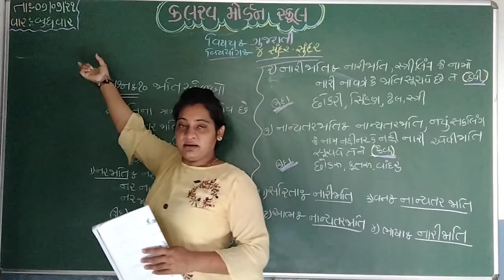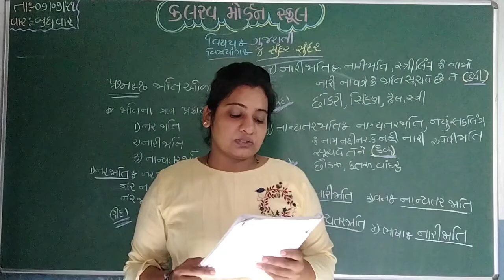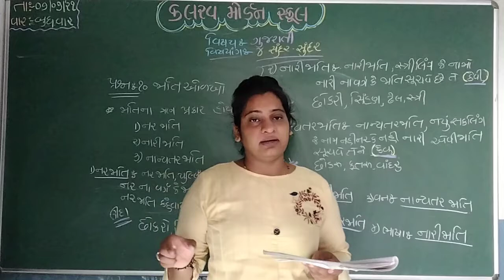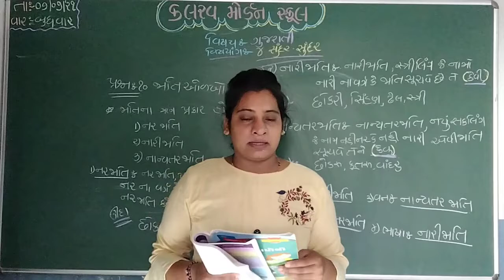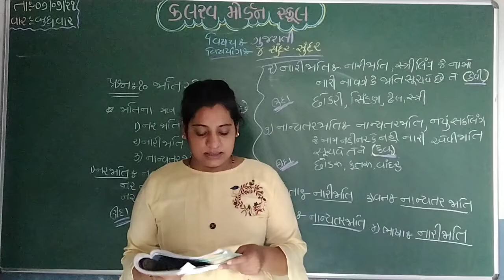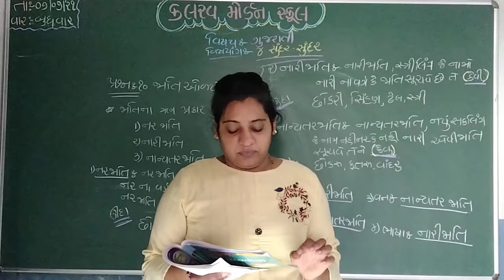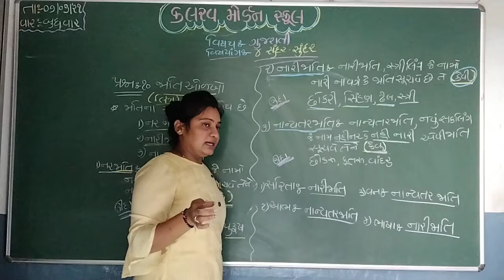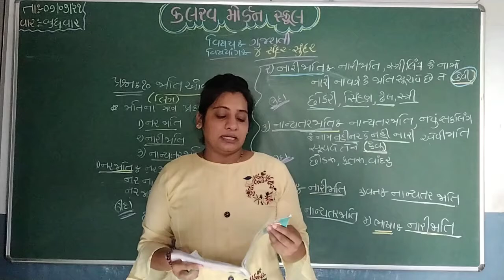std 5 gujrati 07 07 21